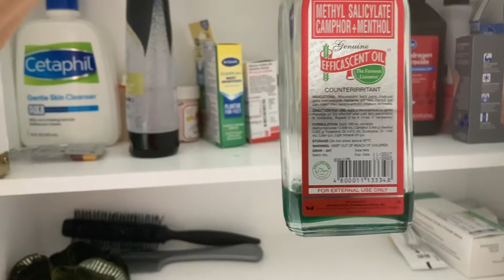Bathroom and basement design/Bathroom tour/Basement tour/ larmik01